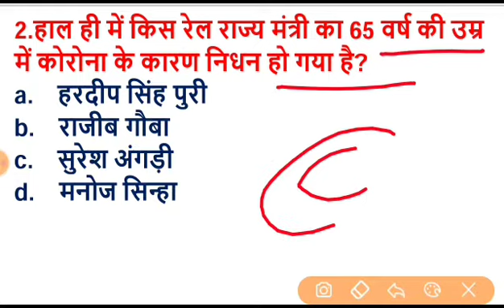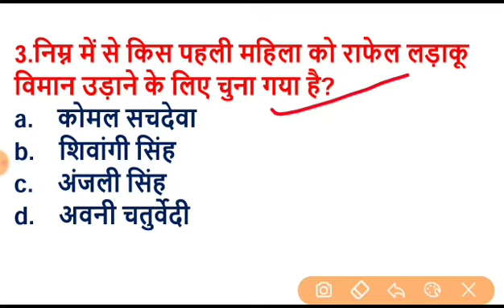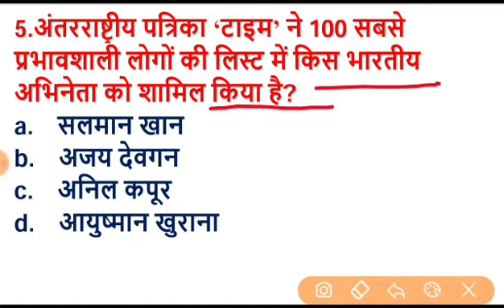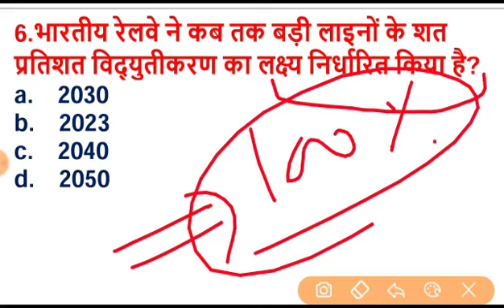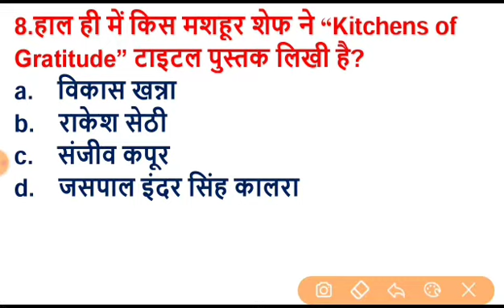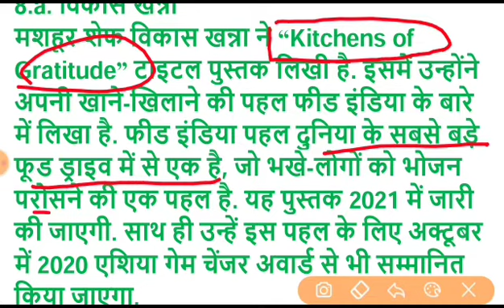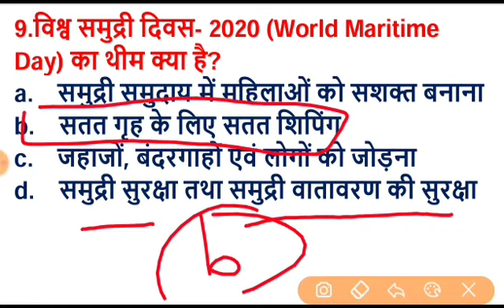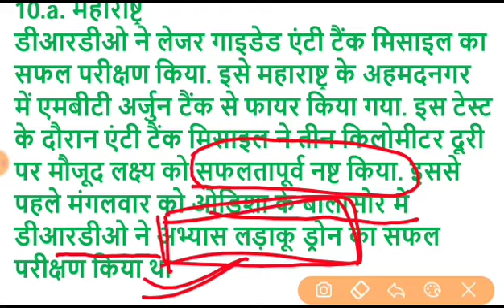25 Sep 2020 Current Affairs |Daily Current Affairs ||Current Affairs In Hindi With paid Pdf Examdwar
MXUmo9y6w